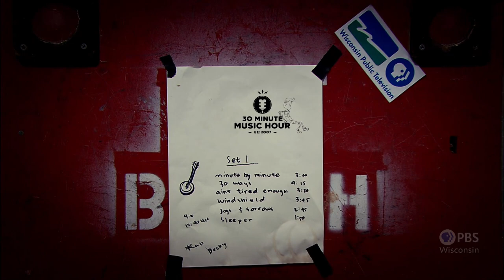Driveway Thriftdwellers | 30-Minute Music Hour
From Milwaukee, Driveway Thriftdwellers is new country music created by a set of brothers in a five-piece band including killer pedal steel.